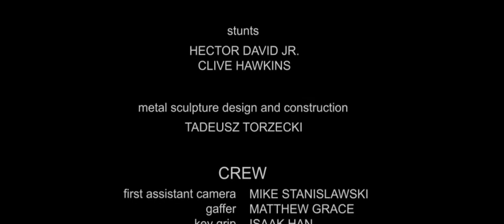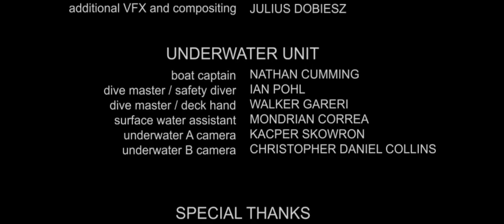medea short film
this was done for a school short film with the amazing help of my classmates (I know your name I just don't want to butcher them sorry 😔) and I think it's an interesting take on medea and her story